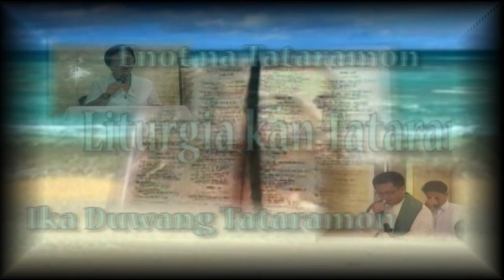AN KAHULUGAN KAN TATARAMON NIN DIOS | Enero 23, 2022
Rev. Fr. Gerome Pelagio
Secretary to the Archbishop
Mr. & Mrs. Absalon Abio & Family